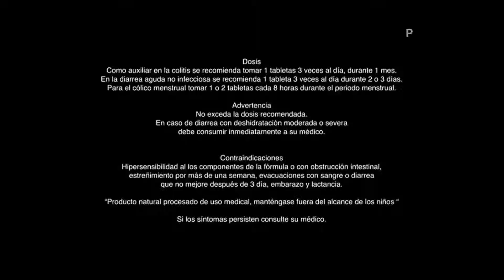Spot CNT Mundial sobre ruedas 2022